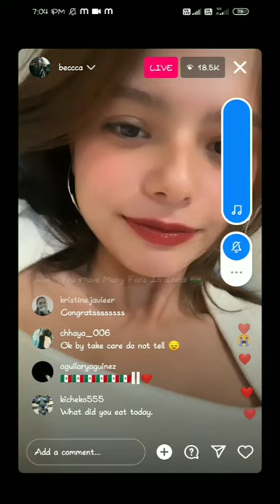Becky's IG Live 💗 || Becky's Live In Instagram || 5th April 2024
The Loyal Pin The Series
Gap The Series
The Sign The Series
Secret Crush On You The Series
Uranus Movie
Freen Sarocha
Becky Armstrong